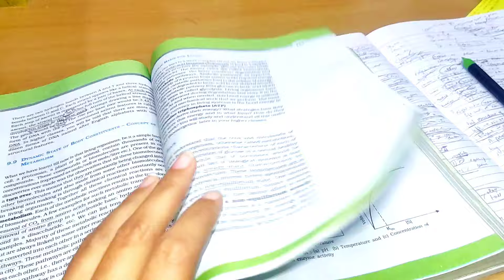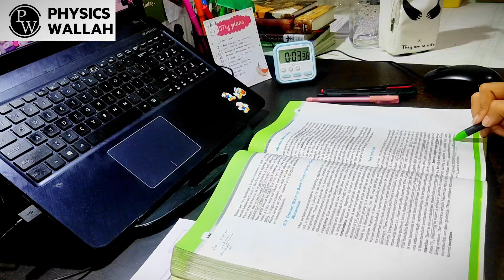LAST 30 DAYS BEFORE NEET (LOW MOCKTEST SCORES ⁉️)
hey everyone
glad to see you here hope you have a good time on my channel.

Title : LAST 30 DAYS BEFORE NEET (LOW MOCKTEST SCORES ⁉️)

FAQ'S

1. neet 2024 is going to be my which attempt?
--  3 rd

2. which drop?
--  2nd

3. from where I am taking coaching?
-- Aakash jodhpur

test series for neet 2024
best test series for neet
aakash test series review
neet 2024 date
neet on 5th may 2024
neet date 5 may
preparing for FT aakash
aakash AIATS preparation
test preparation study vlog
aakash offline test vlog
aakash institute test review
how to score good in AIATS
neet study motivation
study vlog
studying in library
journaling as a student
neet aspirant 2024 vlog
a day in the life of a dropper neet aspirant
a day in life of neet 2024 dropper
aeystudy vlog
offline coaching vlog
aakash offline coaching for neet vlog
aakash coaching vlog
neet offline coaching vlog
a day in the life of neet 2024 aspirant
daily life of neet aspirant
daily schedule for neet
neet aspirant life
study motivation
neet 2024 strategy
neet 2024 aspirant daily life
neet vlog
backlogs clearing
online classes vlog
neet results
neet 2023 cutt off
neet 2023 results
starting neet 2024 preparation
study vlog
neet 2024 date released